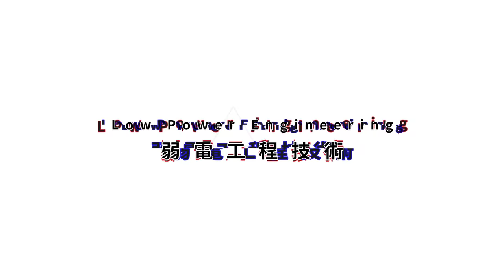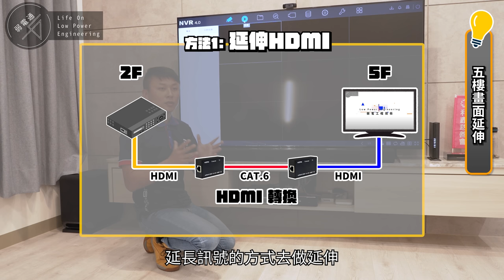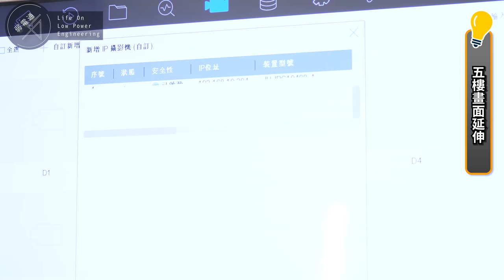無法拉線的架構！？｜IP網路架構再延伸｜區網監看異地備份都可以【弱電通】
以IP CAM監控系統為基礎的前提下，我們的監控畫面呈現要怎麼做延伸呢？這次先帶大家看過一次案場的狀況，還有師傅戰鬥般的施工過程，最後再總結六大延伸畫面的重點，來跟大家仔細說明做這些畫面延伸可以應用的場合、需要注意的細節以及可能會遇到的狀況喔！
大家有更多的應用和經驗都歡迎在下面留言分享☺

周五晚上7:30上片，歡迎大家一起來等首播喔！(⁎˃ᆺ˂)

✦我是可愛的時間軸傳送門✦

00:00 精彩片段
00:09 片頭
00:52 拉線施工
01:11 二樓施工畫面
04:03 二樓測通
04:46 拉線作業!!!
05:13 一樓弱電箱施工
07:06 加速作業!!!
07:49 五樓畫面延伸
09:40 六大重點
14:36 片尾

若您覺得我們的影片很讚或很實用
請幫我們按個讚，多多分享給更多需要的朋友
都是我們繼續拍影片的動力💪